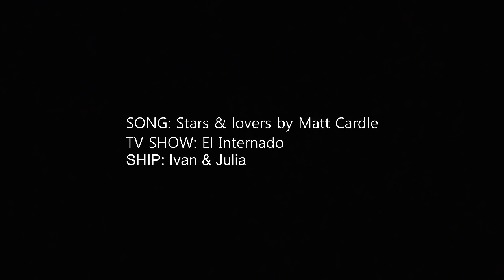[IVAN;JULIA] the universe was made for us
So I think this is my 150th video, which is unbelievable. I would not be here without you guys so thank you!

It's spanish. I'm not from Spain but I started watching it to improve the way I spoke spanish (which was not good. at all!) Anyways, at first, I really did not really care for this show at all; it was all about hearing some spanish! Anyways, as the show went on, I started getting more and more into it. The storyline is actually very good! In season 2, arrived the character of Julia which I love. For two seasons, Ivan and Julia barely spoke two words to each other. He was still all over Carolina and she was dating her step father at the time (pretty screwed up, huh?). I was getting pretty hung up on the show and little did I know that these two were about to rock my world. Seriously. They started hooking up at the beginning of season 4 and their couple and chemistry and storyline blew me away. I believe them to be my otp of all time. They are just so smitten with each other without even admitting it for so long. They have so many heartbreaking scenes where I seriously cried (which only rarely happens to me when watching a tv show!). I love the way they keep arguing, breaking up and making up because they just can't live without each other. It's the sweetest thing ever. These two are epic.

Sorry for the rambling ahah, I'm just too in love with these two.

If you are not afraid of a little spanish, you should seriously consider watching this show (which is called El Internado/The boarding school). Ivan and Julia are the most epic couple on the show but there are other ones pretty great as well and the storyline as a whole (the friendships!) really make the show amazing.

Anyway, if you do know this show; let me know what you think of it. If you don't and are still watching this, I love you!

(( I know, I'm using one of Matt Cardle's songs again. He's just that awesome.)

QUOTE:
"Y sabes que es el mejor? Que nos vamos a querer como nunca se ha querido nadie."
"And do you know what the best part is? That we're going to love each other like one's ever loved anyone."